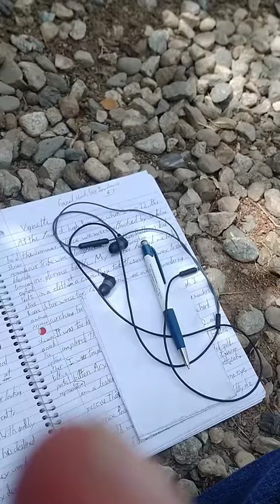A Dream I had Years Ago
This has themes that are loosely Asatru based, everything has it's place in the world, I just think this is the gods telling me which side of a certain debate we should be on.